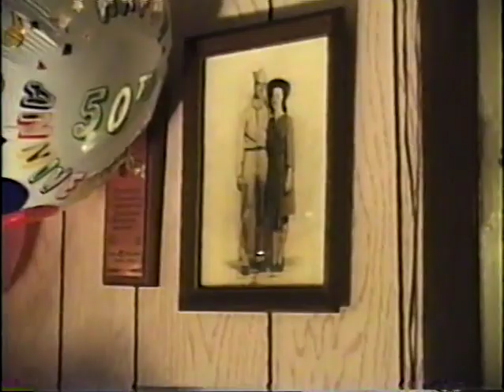1992 Nanny and Grandad 50th Anniversary